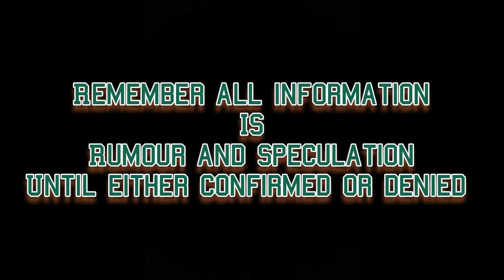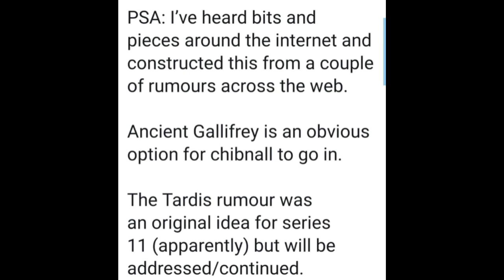Doctor Who Rumours About Tardis And Doctors Mind Wipe